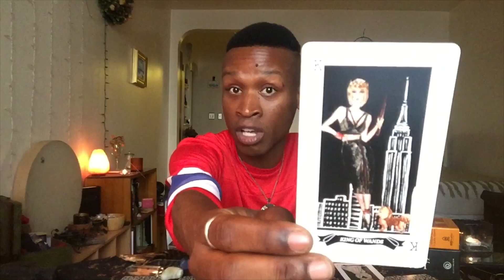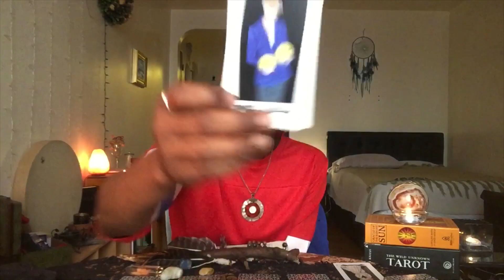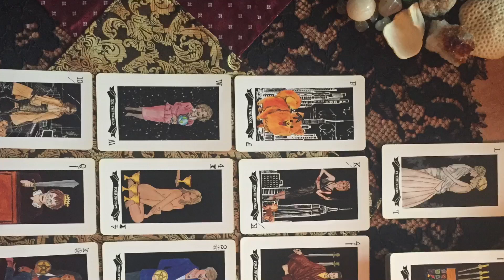Astro Weekly Quick Reads ALL Signs! September 8-14